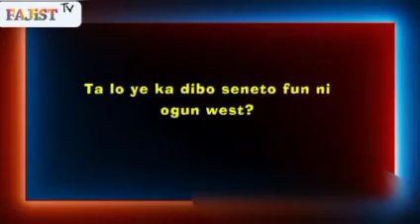Obanibasiri egbe Oselu PDP la ma dibo Seneto fun,Biyi Otegbeye ni ti Gomina - Sen.Tolu Odebiyi